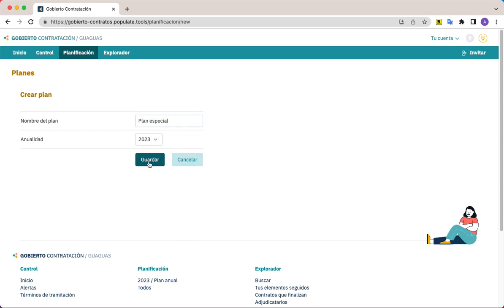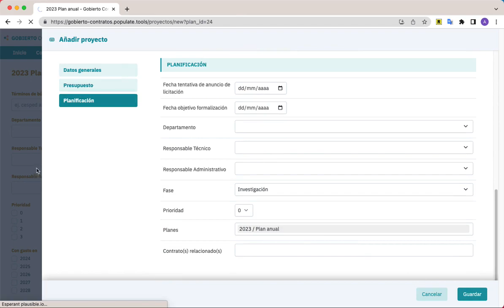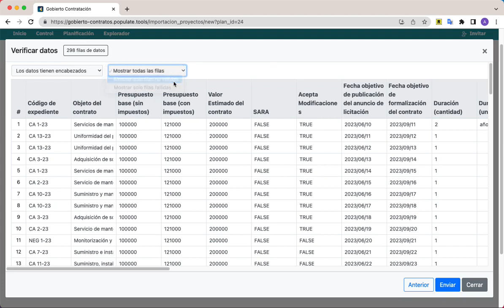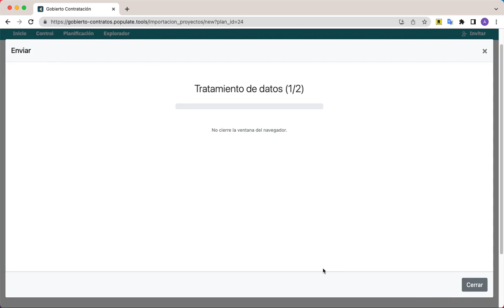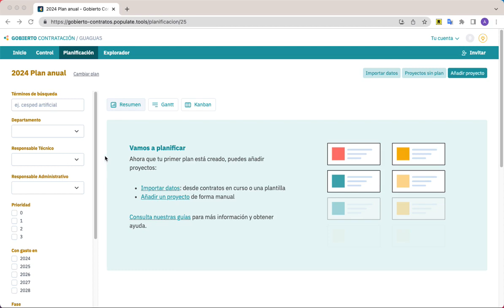Planificación Importar proyectos a un plan desde un fichero CSV